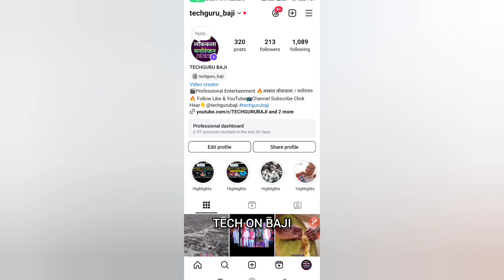instagram reel monetization💲 इन्स्टाग्राम का ये rull follow करें और खूब पैसे कमाये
instagram reels monetization💲 इन्स्टाग्राम का ये rull follow करें और खूब पैसे कमाये

any odiance search questions:
instagram monetization policy
instagram gift option kaise setup kare
instagram gift se paise kaise kamaye
instagram gifts option kaise laye
instagram gift kaise use kare
how to enable instagram option
instagram gift kaise milta hai
instagram gifts option kaise setup kare
instagram gifts option
instagram gift option
instagram tax details
instagram gift tax information
instagram gift criteria Instagram send gift option Instagram send gift setup kaise kare
Instagram earning tools
instagram monetization policy 2024
Instagram id monetize kaise kare
Instagram monetize kaise kare
Instagram reels monetize kaise kare
Send gift Monetization
how to enable send gift on instagram
instagram gifts on reels
instagram reels send gift
instagram send gift option
instagram send gift option nahi aa raha hai instagram send gift option setup
instagram send gift setup
instagram send gift setup kaise karen
send gift Monetization instagram
send gift setup instagram
instagram Monetize kaise karen
instagram se paisa kaise kamaye
instagram reels gift kaise enable kare
madhuvan tech
Instagram monetize karke paisa kaise kamaye Instagram par reels banakar paise kaise kamaye Instagram new update 2024
Instagram id monetization karna sikhe
instagram monetization policy issues
instagram reels monetization new update instagram reels monetization new update 2024
ads on reels instagram
instagram se paise kaise kamaye full details instagram se paise kaise kamaye 100 followers instagram monetization kaise kare
2024
instagram reels se paise kaise kamaye
2024
manoj dey
instagram reels se paise kaise kamate
hain
new update
full details
instagram followers kaise badhaye
instagram followers
instagram follow green screen
instagram followers kivabe barabo
instagram following hide kaise kare
2024
nsb pictures video instagram reels editing  instagram reel instagram reels video editing  instagram new trending video editing
insta gagan gill viral reel editing
trending video editing instagram
capcut app editing instagram reel
how to ediot like tipsss
how to edit like techburner

tech on baji